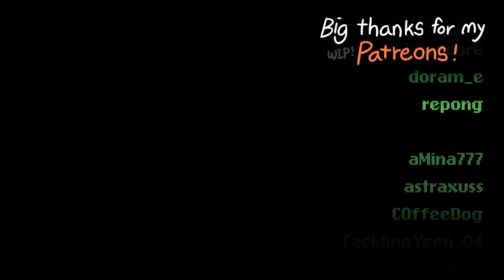Chinchilla || commission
I GOT PAIED TO MAKE ANIMATION LETS GOOOOOOOOO

this was a commission for @Doughguts  ! TYSM for commissioning me and sorry that it look forever 💀

used: csp EX , after effects